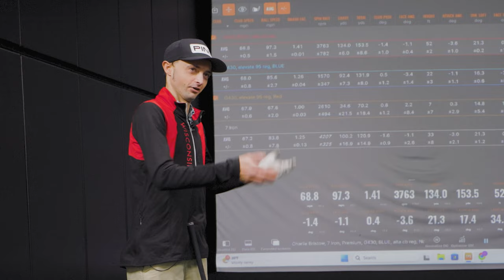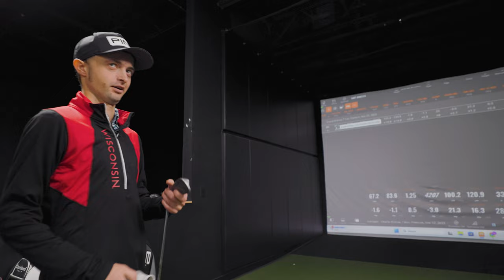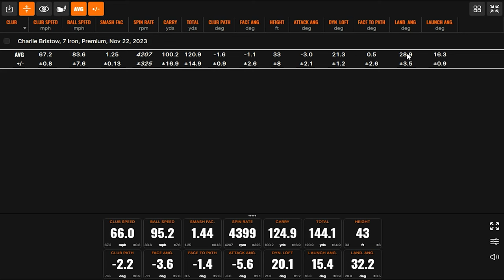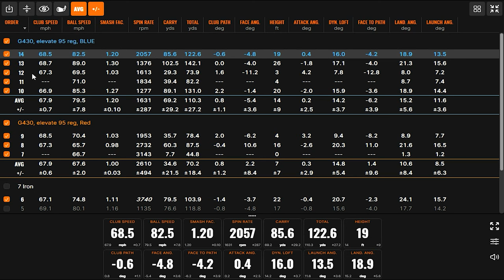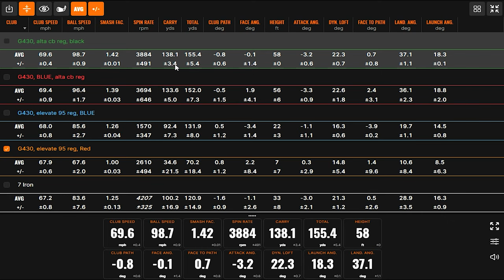More Distance AND Trajectory! | Charlie's Golf Iron Fitting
This golf iron fitting features Charlie Bristow, an avid golfer from Minnesota with ASD. Charlie has taken to social media to raise nearly $60,000 for Autism charities. You can follow Charlie on Instagram at @charliesgolfingclub.

It was time for Charlie to upgrade his irons, so he scheduled a Tour Van golf iron fitting at 2nd Swing with master fitter Cam Fitzer. Cam helps Charlie hit the ball further and higher with a new set of custom-fit irons.

0:00 Intro & Current Fit
2:05 Current 7-iron
10:30 Measurements
11:50 G430 Red Dot w/ Elevate 95
13:51 G430 Blue Dot w/ Elevate 95
17:05 G430 Blue Dot w/ Alta CB 70 R
23:11 G430 Black Dot w/ Alta CB 70 R
26:30 Final Set Configuration

Schedule an award-winning 2nd Swing Tour Van club fitting for yourself and Get Fit Like A Pro